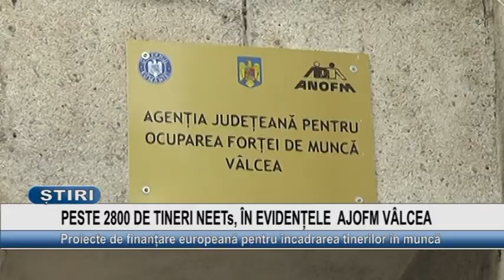PESTE 2800 DE TINERI NEETs, ÎN EVIDENȚELE AJOFM VÂLCEA